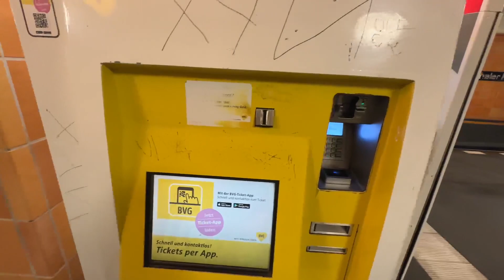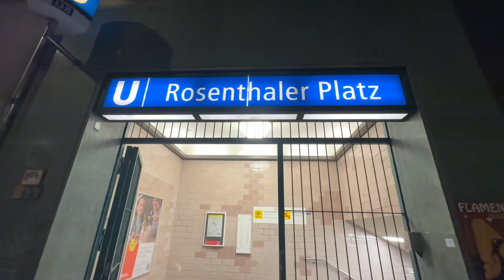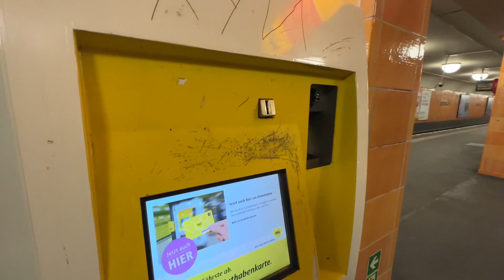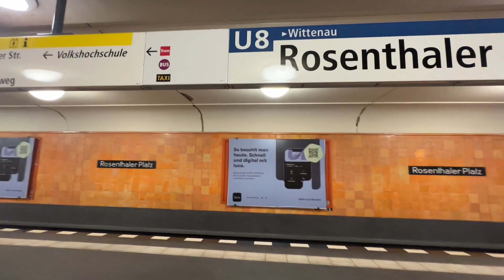Hohe Obdachlosigkeit in Berlin Mitte! 🤯 (BERLIN U-BAHN TOUR 2022)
JSix Family ✌️

Hey Freunde,
wenn euch das Video gefällt dann, lasst gerne ein Like für mich da, Abonniert diesen Kanal, aktiviert die Glocke auf alle Benachrichtigungen und ich wünsche euch jetzt viel Spaß mit dem Video!    Zu